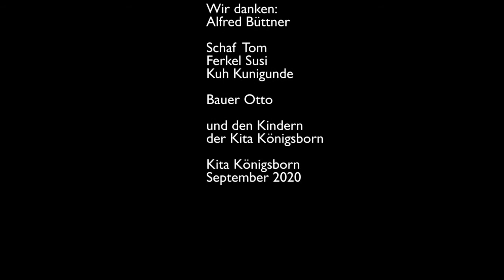Das Korbtheater zu Besuch in der Kita Königsborn 2020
Alljährlich kommt das Korbtheater von Alfred Büttner in die Kita Königsborn. Auch im Jahr 2020 besuchte das Korbtheater die Kita Königsborn, die gerade frisch mit dem Gütesiegel Familienzentrum NRW ausgezeichnet wurde. Das Familienzentrum Königsborn stellt allen interessierten Kindern und Familien nun die Aufführung des Korbtheaters in der Kita Königsborn mit freundlicher Genehmigung von Alfred Büttner online zur Verfügung.